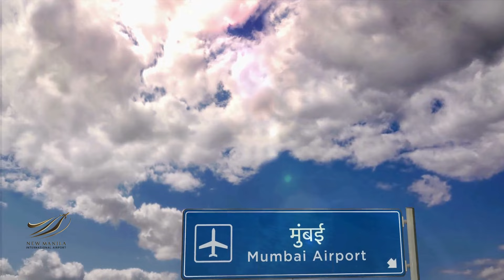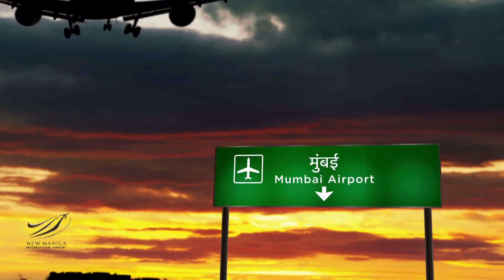Rising Titan: Navi Mumbai International Airport - Leap Towards Becoming INDIA`s Aviation Powerhouse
Channel Focus: Primarily covers the New Manila International Airport but also explores other modern airports, highlighting the upcoming Navi Mumbai International Airport, set to commence operations in 2025.
Capacity and Impact: Once fully operational, the Navi Mumbai International Airport is expected to handle over 60 million passengers annually, equivalent to nearly the entire population of the United Kingdom.
Genesis of the Project: Originated from the pressing issue of overcapacity at Mumbai International Airport, leading to significant congestion and delays, prompting the proposal of the Navi Mumbai International Airport in 2007.
Land Acquisition Challenges: A major hurdle faced was acquiring the necessary land, involving complex negotiations with local landowners and balancing community needs against project demands.
Environmental Concerns: The construction raised concerns about potential impacts on local ecosystems, necessitating careful consideration and mitigation strategies.
Governmental Approvals: Securing the necessary approvals involved navigating a maze of regulations from multiple governmental bodies, representing a significant challenge.
Resilience and Commitment: Despite numerous hurdles, the unwavering determination of stakeholders pushed the project forward, showcasing their resilience and commitment.
Construction Phase: The transition from blueprint to reality required the expertise of global firms, engineers, architects, and workers, all contributing to the realization of this architectural and engineering marvel.
Unique Features and Facilities: The airport boasts state-of-the-art terminals, expansive runways, and is designed to offer an unparalleled flying experience, setting a new benchmark for airports in India.
Future Impact and Expansion: It is poised to significantly affect the region's economy and connectivity, with plans already in place for further expansion to meet increasing demand and ensure continued aviation excellence.
This summary encapsulates the narrative of Navi Mumbai International Airport's development from conception through construction, highlighting its challenges, unique features, and the anticipated impact on aviation and the region.